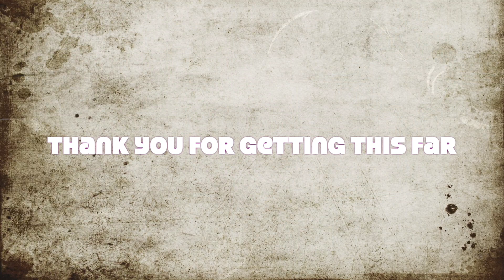Wales and west enduro troy farm 2019 lap Husqvarna fx350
A Great days racing with wales and west enduro club although not a great start but all turned out good whit a class win in super vets and ninth overall.